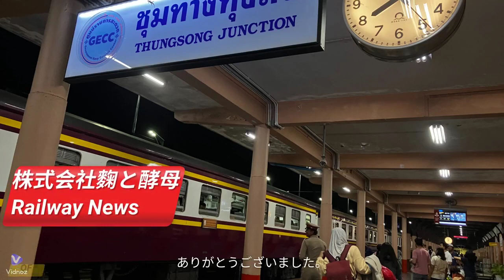南部線の支線を走るE127系は雪国からきた！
今回の動画は川崎を走る南武線支線の車両についてです。
2両編成がトコトコ走る路線は車両も特殊です！
Xアカウント：＠yeastandmalt